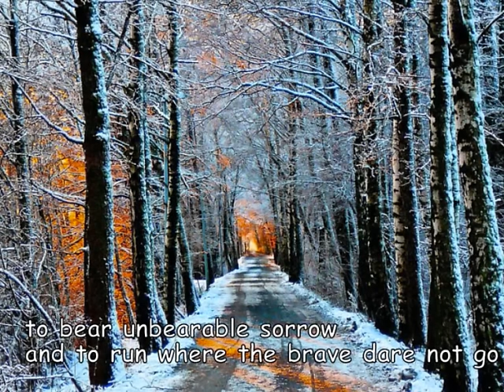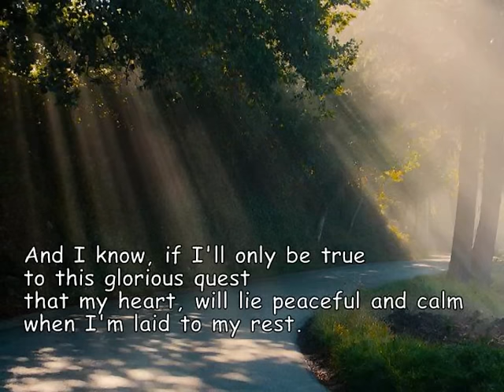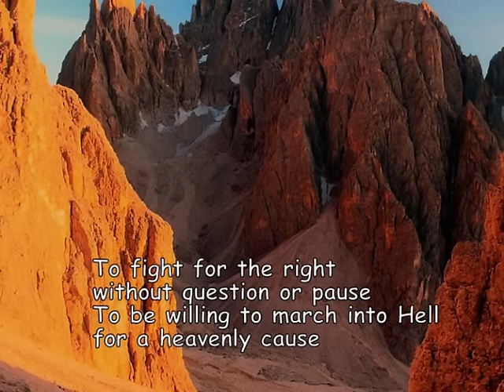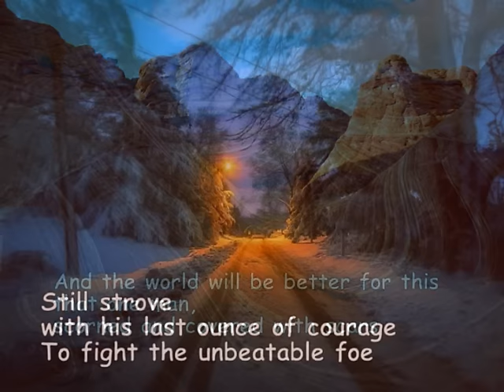The impossible dream - Susan Boyle- with lyrics